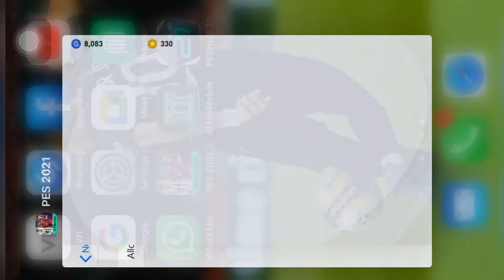MANCHESTER UNITED ICONIC PACK OPENING 99% WORKING TRICK ✨🔥